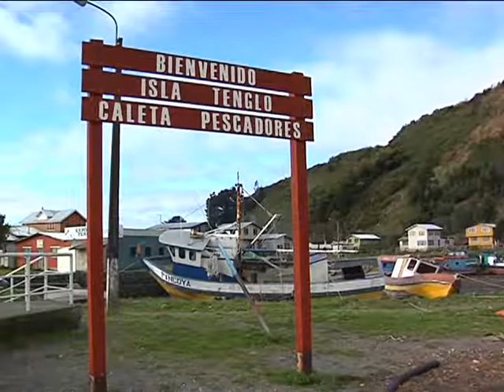Alistan transporte para votantes de zona apartadas